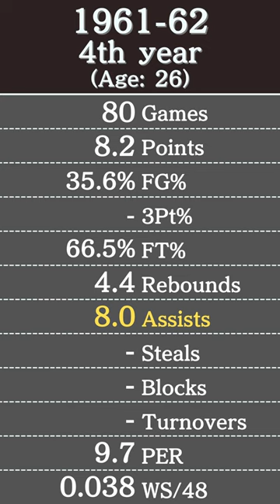Guy Rodgers' Stats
Data in this video: Basketball Reference